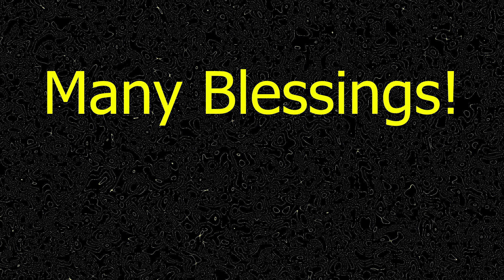Weekly Tarot/Astrology Reading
Bob Decker has been reading the Tarot for over 25 years. He shares his insight into what's coming up for us this week in light of the three card reading. Tarot images compliments of cbdtarot.com